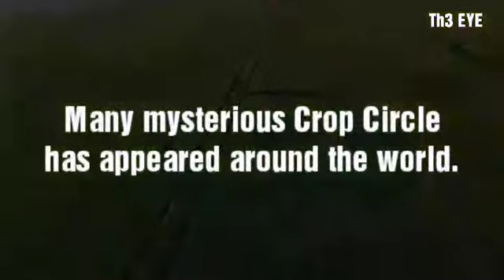What is Crop Circles!!!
rop circles — strange patterns that appear mysteriously overnight in farmers' fields—provoke puzzlement, delight and intrigue among the press and public alike. The circles are mostly found in the United Kingdom, but have spread to dozens of countries around the world in past decades. The mystery has inspired countless books, blogs, fan groups, researchers (dubbed "cereologists") and even Hollywood films.

Despite having been studied for decades, the question remains: Who — or what — is making them?
Early crop circles

Many people believe that crop circles have been reported for centuries, a claim repeated in many books and websites devoted to the mystery. Their primary piece of evidence is a woodcut from 1678 that appears to show a field of oat stalks laid out in a circle. Some take this to be a first-hand eyewitness account of a crop circle, but a little historical investigation shows otherwise.
A woodcut pamphlet that some claim represents an early crop circle.

The woodcut actually illustrates what in folklore is called a "mowing devil" legend, in which an English farmer told a worker with whom he was feuding that he "would rather pay the Devil himself" to cut his oat field than pay the fee demanded. The source of the harvesting is not unknown or mysterious; it is indeed Satan himself, who — complete with signature horns and a tail — can be seen in the woodcut holding a scythe.

Some claim that the first crop circles (though they were not called that at the time) appeared near the small town of Tully, Australia. In 1966, a farmer said he saw a flying saucer rise up from a swampy area and fly away; when he went to investigate he saw a roughly circular area of debris and apparently flattened reeds and grass, which he assumed had been made by the alien spacecraft (but which police investigators said was likely caused by a natural phenomena such as a dust devil or waterspout). Referred in the press as "flying saucer nests," this story is more a UFO report than a crop circle report.

As in the 1678 mowing devil legend, the case for it being linked to crop circles is especially weak when we consider that the impression or formation was not made in a crop of any kind but instead in ordinary grass. A round impression in a lawn or grassy area is not necessarily mysterious (as anyone with a kiddie pool in the back yard knows). Indeed, mysterious circles have appeared in grass throughout the world that are sometimes attributed to fairies but instead caused by disease.
Modern crop circles

In fact, the first real crop circles didn't appear until the 1970s, when simple circles began appearing in the English countryside. The number and complexity of the circles increased dramatically, reaching a peak in the 1980s and 1990s when increasingly elaborate circles were produced, including those illustrating complex mathematical equations.

In July 1996, one of the world's most complex and spectacular crop circles appeared in England, across a highway from the mysterious and world-famous Stonehenge monument in the Wiltshire countryside. It was astonishing fractal pattern called a Julia Set, and while some simple or rough circles might be explained away as the result of a strange weather phenomenon, this one unmistakably demonstrated intelligence. The only question was whether that intelligence was terrestrial or extra-terrestrial.